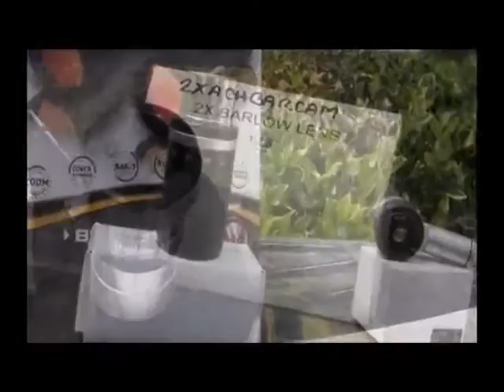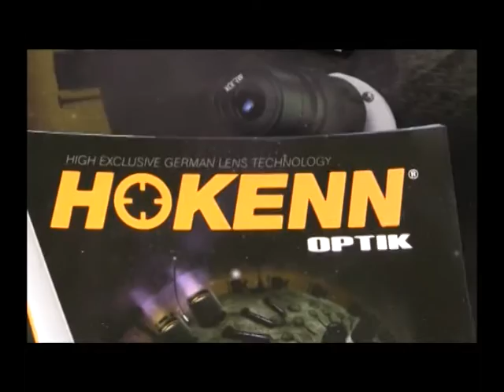Oculares Hokenn Wald